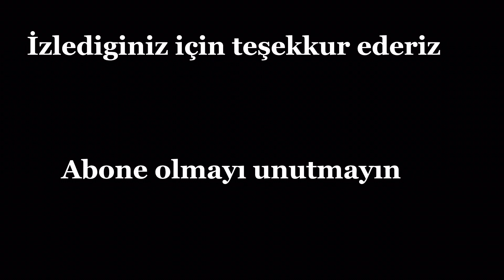Dji mini iki ile Bursa Trilye sahile çekimi